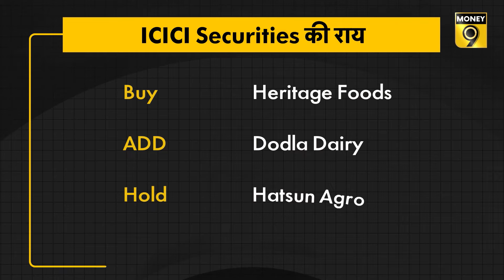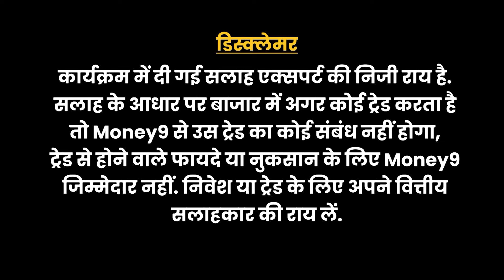दूध महंगा हुआ तो Dairy Stocks का क्या होगा? Heritage Food | Dodla Dairy | Hatsun Agro Share Price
दूध के क्यों बढ़ेंगे दाम? कितनी महंगा होगा दूध? ग्लोबल स्किम्ड मिल्क की कीमतें बढ़ने का कितना पड़ेगा असर? डेयरी कंपनियों पर क्या पड़ेगा असर?